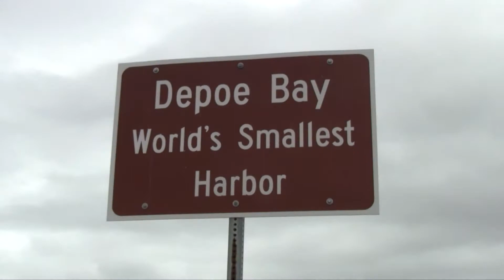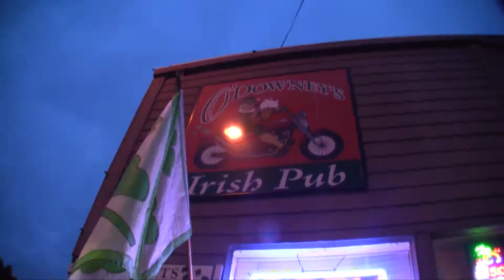Ona Beach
Adam and some of the Cedar Rock Farm crew head out to the Oregon Coast, where Allie gets her first encounter with the Pacific Ocean.

My theme song is "Pluto Vs. Neptune" by Driftless Pony Club. You can buy their albums from DFTBA Records